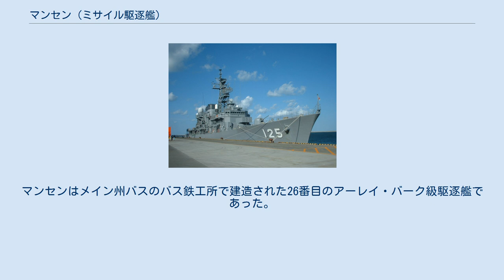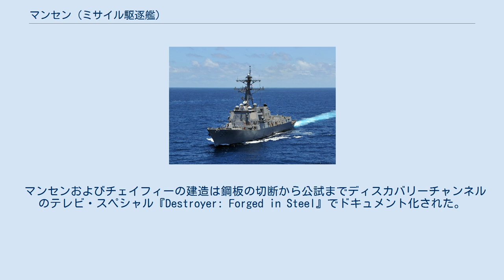マンセン (ミサイル駆逐艦)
マンセン (英語: USS Momsen, DDG-92) は、アメリカ海軍のミサイル駆逐艦。
艦名はチャールズ・B・マンセン海軍中将に因む。
マンセンはメイン州バスのバス鉄工所で建造された26番目のアーレイ・バーク級駆逐艦であった。
 マンセン中将はマンセン・ラングやレスキュー・チェンバーの発明などで海軍へ多大な貢献を行った。
彼はさらに、レスキュー・チェンバーを用いた潜水艦スコーラス (USS Squalus, SS-192) の救難作戦を指揮した。
それは沈没した潜水艦から乗組員を救助した最初の例であった。
 マンセンは2001年11月16日に起工し、イーヴリン・マンセン・ヘイリー（マンセン提督の娘）によって命名、進水した。
2004年8月28日に初代艦長エドワード・ケンヨンの指揮下フロリダ州パナマシティで就役した。
 マンセンは遠隔機雷探索システムを搭載する最初の海軍艦艇である。
 2006年時点でマンセンはワシントン州エバレットのエバレット海軍基地を母港とし、太平洋艦隊の第9駆逐艦隊に所属する。
 マンセンおよびチェイフィーの建造は鋼板の切断から公試までディスカバリーチャンネルのテレビ・スペシャル『Destroyer: Forged in Steel』でドキュメント化された。